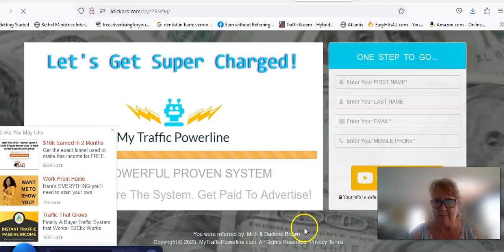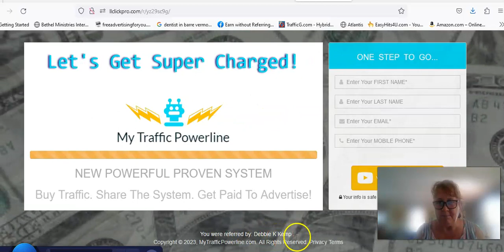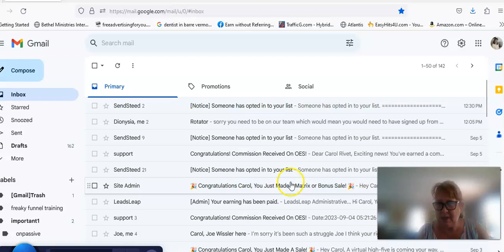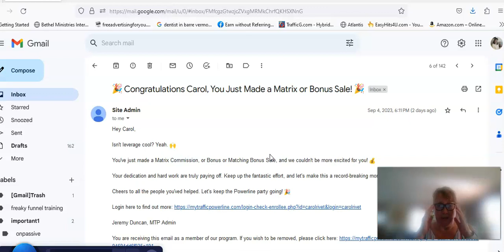How Can Our My Traffic Powerline Team Build Help You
This Video goes over how our team build is different from other teams
or team builds or even the Guru's that get all the sign ups from a email list or having a Large following that gave them $20K in 90 days and then they say you can do it to.. Just buy into there marketing system that has alot of upsells in it..and you can do it to... RUBBISH!

Our Team will help you advertise we ALL join together here to make sure everyone succeeds, You may not make $20K in 90 days but if you stick with it and do your part even if its just "liking" and sharing a facebook post or youtube video that is great! and that is all we need is many little bees working together so that we all succeed.

So if your tired of watching the same 100 people on the leader board
join us and we will all earn together

To get info about My Traffic Powerline is go